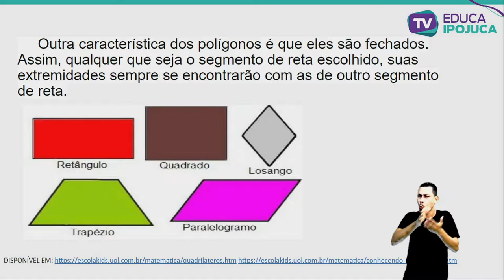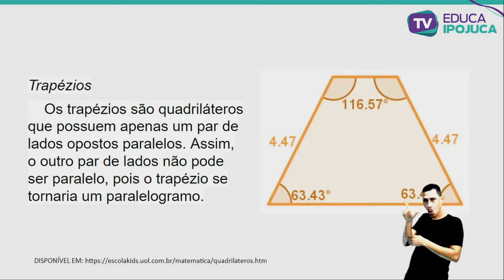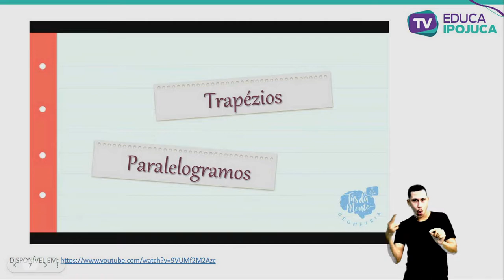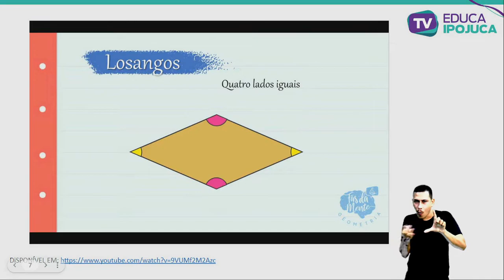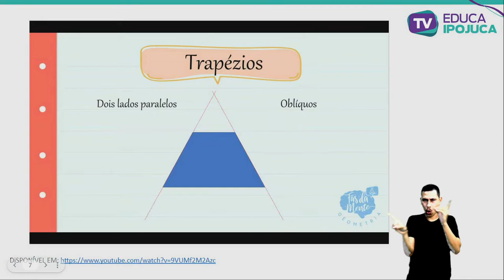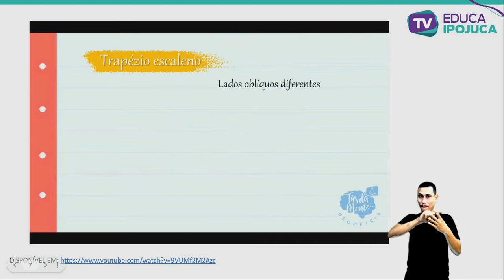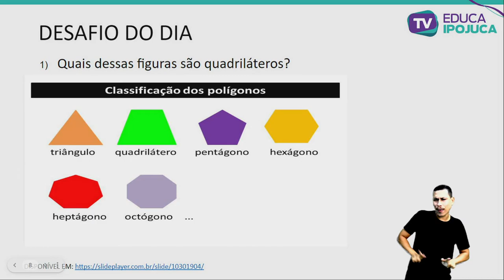MATEMÁTICA - QUADRILATEROS E ÂNGULOS - 5º ANO - AULA Nº021